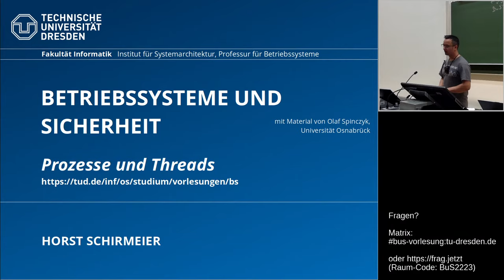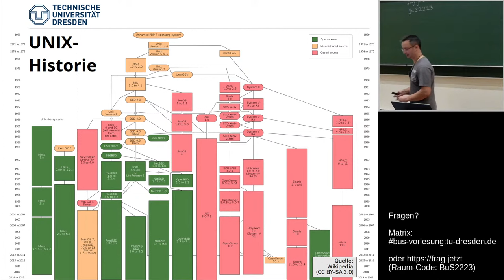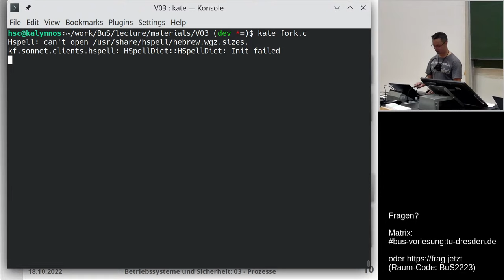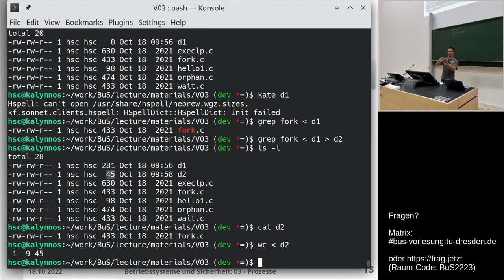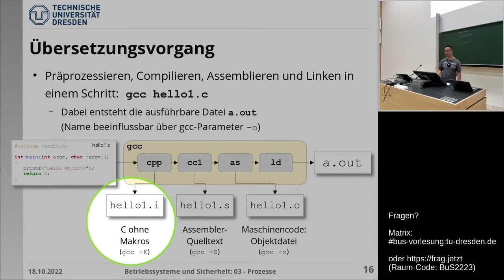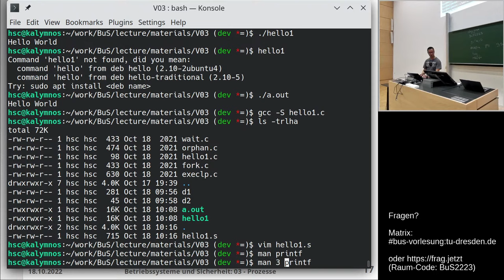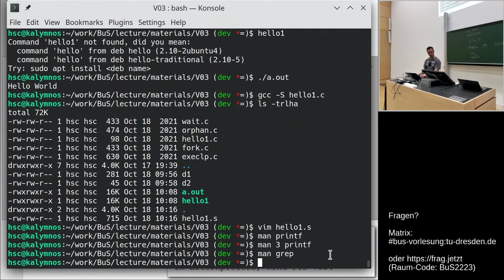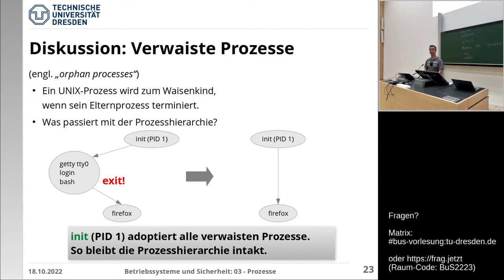Vorlesung Betriebssysteme und Sicherheit - 03.1 Prozesse und Threads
Interaktion während der Vorlesung: Matrix-Raum bus-vorlesung:tu-dresden.de und